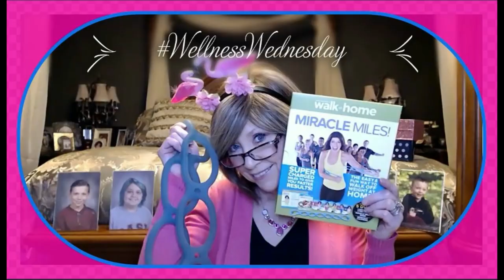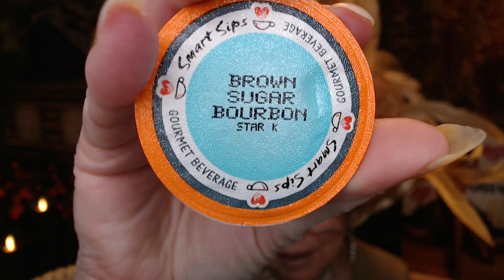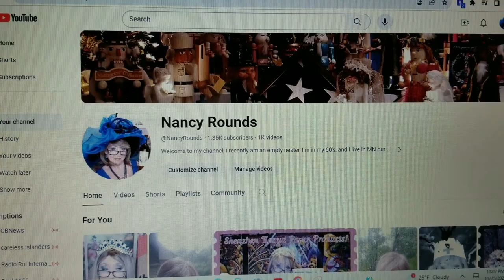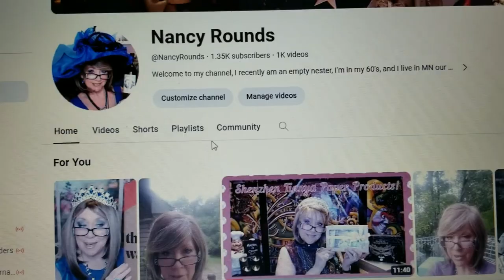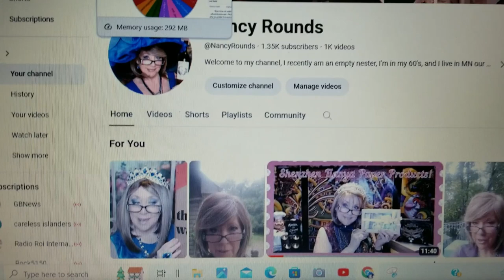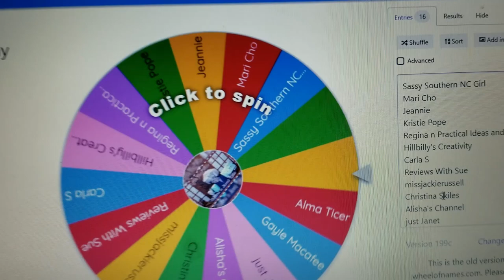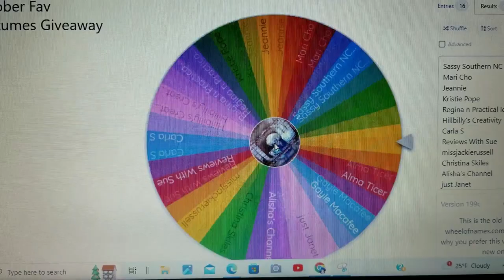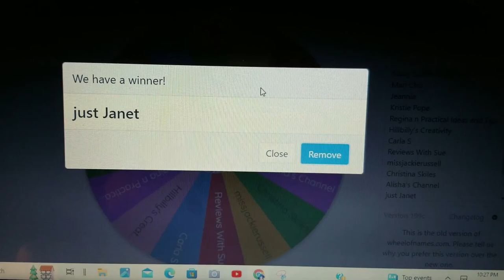Coffee, Tea, Wine & Life - Oct Giveaway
Welcome to my Vlog ~ Coffee, Tea, Wine and Life and welcome to The Giveaway for the October - Halloween Month Videos!!

Thank you everyone for your Friendship and support, I am so appreciative of each and every one of you, and I feel so lucky and blessed to have you in my life.

 XOXOX
Nancy